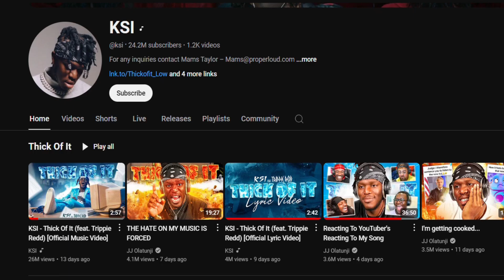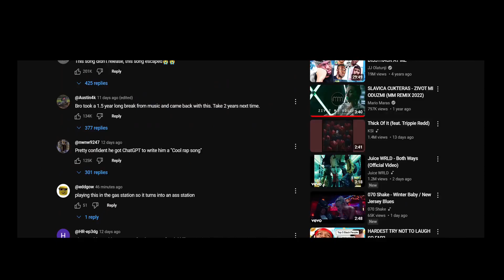How KSI played us all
Explaning things about "thick of it"